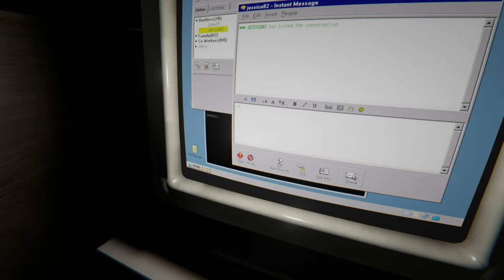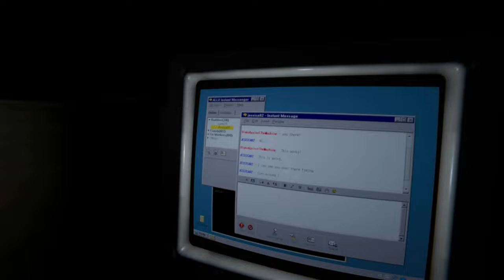Outlast 2 Silent Gameplay No Commentary Part 14